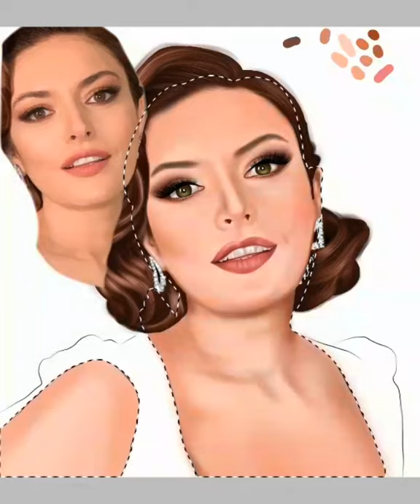EZGİ MOLA &ÇİZİM İBİSPAİNTX İLE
İnstagramdan beni takip ederek çok daha fazla çizimime ulaşabilir ve kişiye özel çizim siparişi verebilirsiniz.